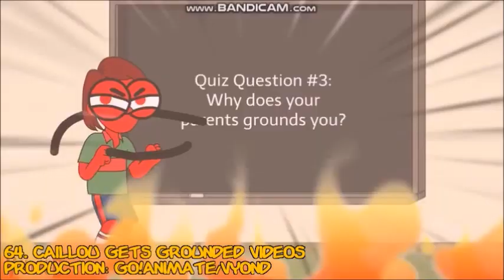One Second of Zackzilla's Favourite Cartoons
Today, I'll be taking a look at my favourite cartoons in one second, one by one at a time.

These cartoons includes Sailor Moon, Garfield, The Cramp Twins, Arthur (although I'm not interest on this show), Scooby-Doo, Rugrats, Eddsworld, SpongeBob SquarePants, Horrid Henry, All Grown Up, Hamtaro and many more. It also includes animes and animated films too.